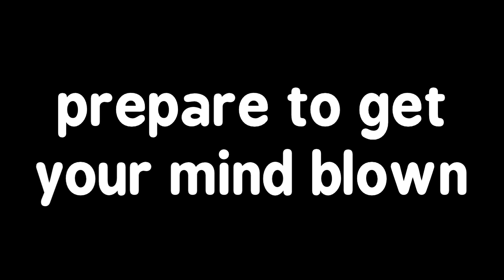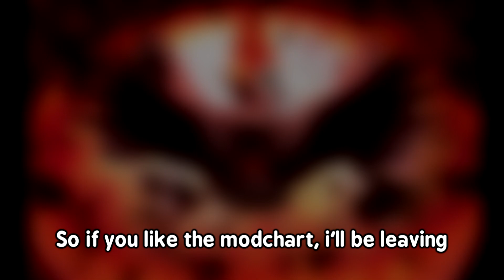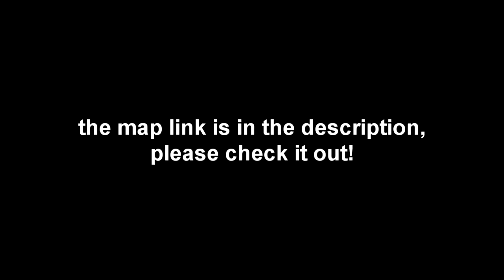CRAZY OSU! TAIKO STORYBOARD MOD CHART | Nuclear Fusion [Taiko Nuclear] by HM495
Livestream highlight and showcase of the osu taiko storyboard mod chart/map by HM495!

 - Play with storyboard on, and dim 0%!